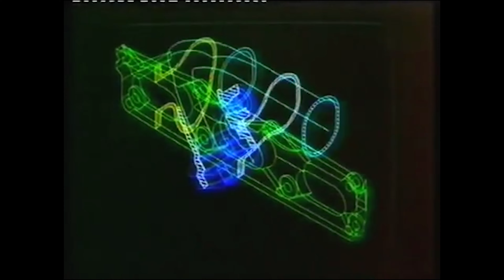Daimler DS420 - Lorbek Friday Drive